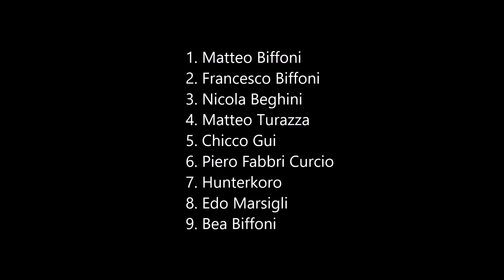PGKart Camerano - GP Francesco 2020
Gara di kart tra amici